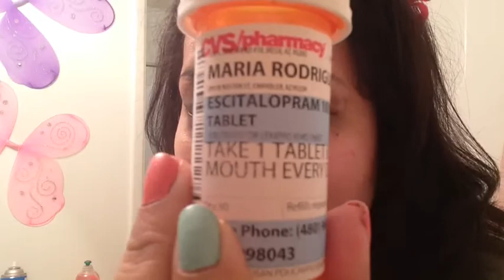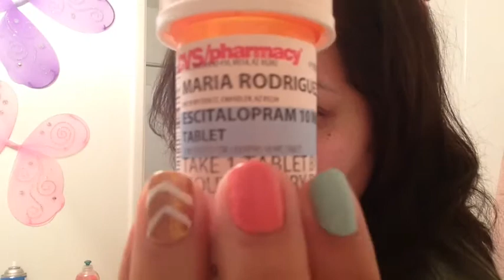Chit Chat Video!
Let's get to know each other more!!